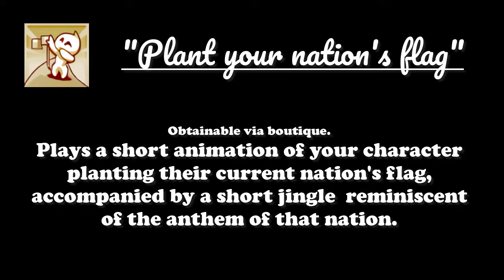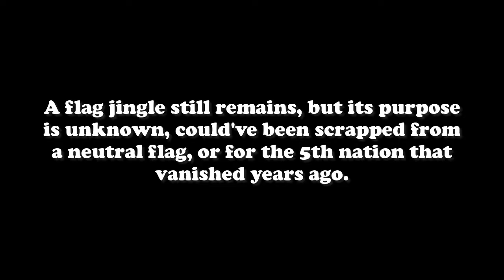Wakfu OST Extras - Flags & Whistles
Another little side thing since the next uploads will be about the nations' soundtrack, there's 2 big things to cover regarding emotes, i separated them into this and the many instruments that exist as emotes too.
Flags come from one specific emote that lets you plant a flag of your current nation for a couple of seconds and plays a little tune. Whistles on the other hand are separate emotes each, but you can use them regardless of your nation, there's another whistling emote but it's just your default three notes or so with not much significance.

Each thing here references the original OST for each nation's villages, they're mostly gone now and can only be found in time rifts or random locations, since in 2018 the nations got reworked, but seeing as the flag emote released after that happened and still uses the original themes as reference, i'm inclined to call those little segments the nations' anthems.

(Also volume warning i guess, the whistles are great but they peak a lot)

0:28 Amakna
1:18 Bonta
2:16 Sufokia
3:04 Brakmar
4:00 Extras

The music playing in the background at the start and the end of the video is a medley of the Dofus Retro Astrub and new Sufokia + Bonta themes from the rework, i don't recall where i found it, it has been sitting in my folders for 4 years now but i wasn't able to find the author.
By default it sounds like Guillaume Pladys, the composer of the game's soundtrack, but correct me if that's wrong by all means.

** All Music and Imagery seen here is from the Wakfu MMORPG owned by Ankama Games, the only purpose of this video is to share the music and visuals of the game for everyone to enjoy.